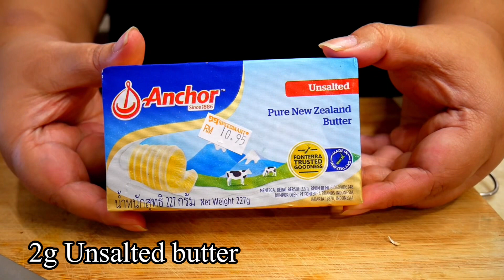咸蛋奶油鸡 怎样炒奶油不烧焦不变黑 简单又美味 How to cook Malaysia 🇲🇾 popular food Salted egg butter chicken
原料
 1个无骨鸡腿
 1只鸭咸蛋
 1 条咖喱叶
 3克大蒜切碎
 1 红辣椒片
 无盐牛奶
 2克无盐黄油

 腌鸡
 捏盐
 1个鸡蛋
 1茶匙胡椒粉
 1 汤匙 玉米淀粉

 调味料
 1茶匙盐
 2茶匙糖

Ingredients
1 chicken boneless drumstick
1 duck salted egg
1 stick curry leaves
3g garlics minced
1 red chilli slices
Unsalted milk
2g unsalted butter

Marinate chicken
Pinch salt
1 chicken egg
1 tsp pepper powder
1 tbsp cornstarch

Seasoning
1 tsp salt
2 tsp sugar